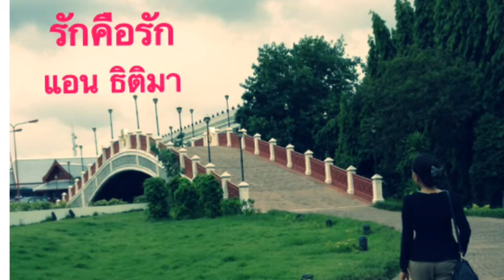รักคือรัก แอนธิติมา By NEWNOW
ชอบพี่แอน ชอบเพลงนี้ ขอร้องบ้างนะคะ